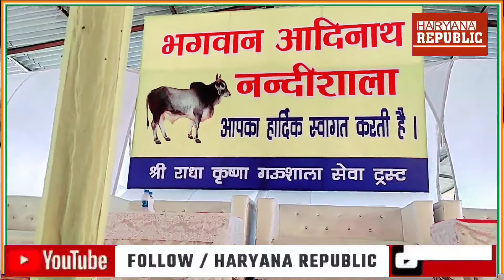Radha Krishan Gaushala Trust Documentary || राधा कृष्ण गौशाला सेवा ट्रस्ट